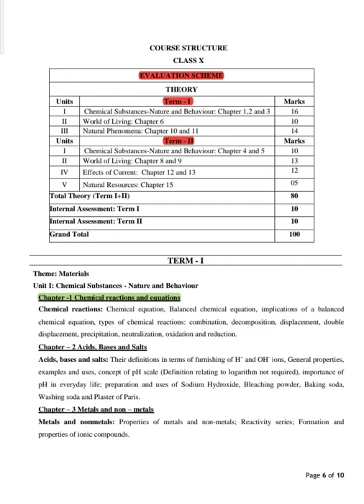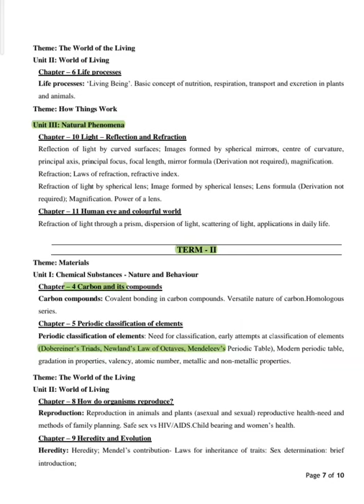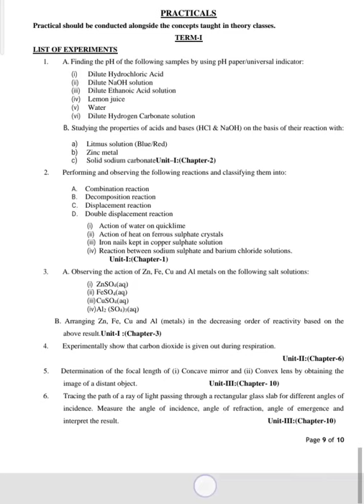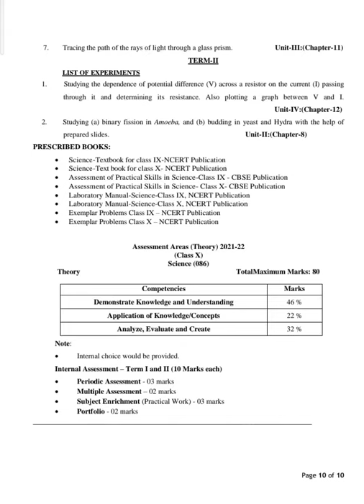CLASS 10||SYLLABUS 2021-22|| TERM I,II|| FULL DETAILS|| ACCORDING TO chapter BY marks💯💯science syll.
CLASS 10||SYLLABUS 2021-22|| TERM I,II|| FULL DETAILS|| ACCORDING TO chapter BY marks💯💯 science

Navodaya banking ssc railway Air Navy sanik
In maths
RD Sharma Rs Agarwal NCERT s chand
in physics
Pradeep S Chand NCERT HC Verma
in chemistry
if you have any problem related to it then you may send us book name class name with question number and page number in comment box 👍👍
we are try to solve it rapidly and make video for u ❤️